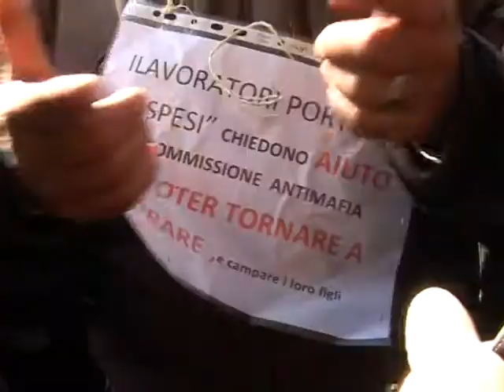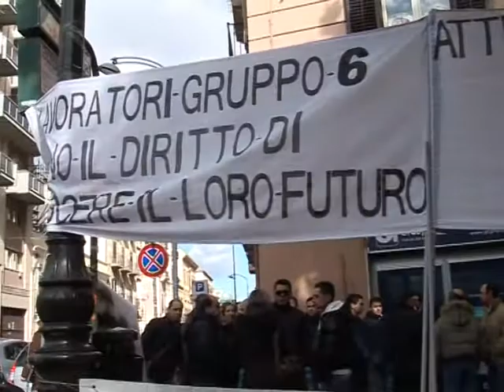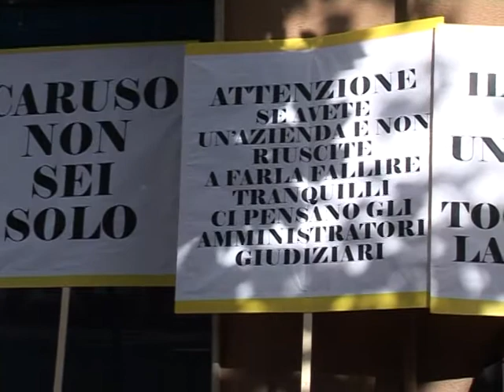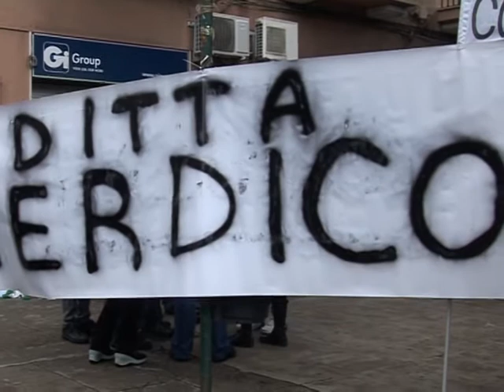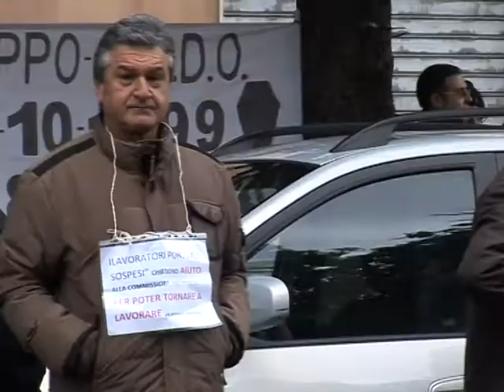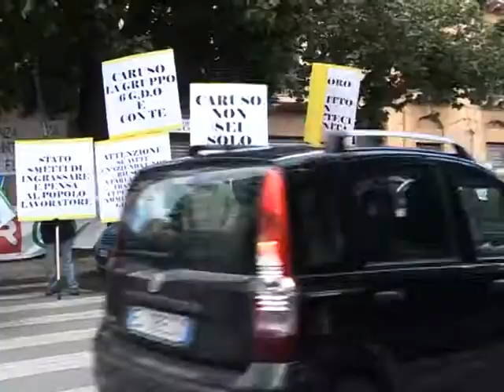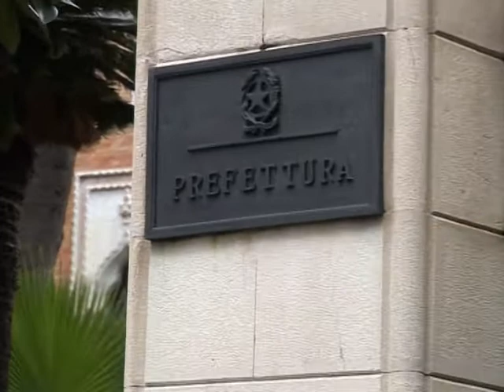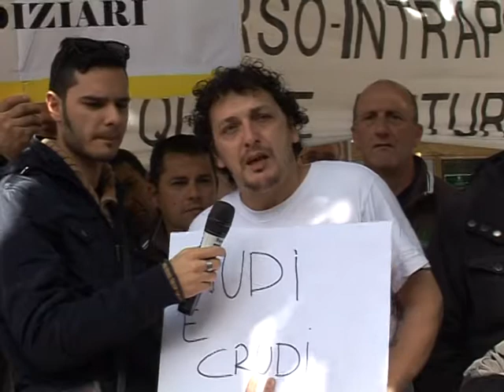A ruota libera con i lavoratori non pagati dallo Stato (03-03-14)